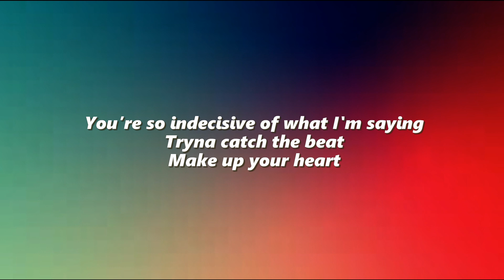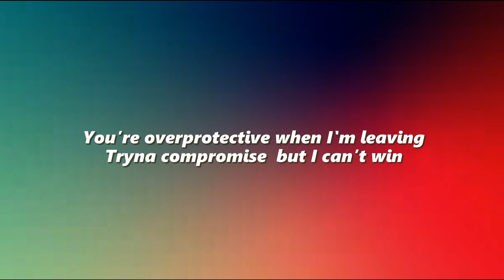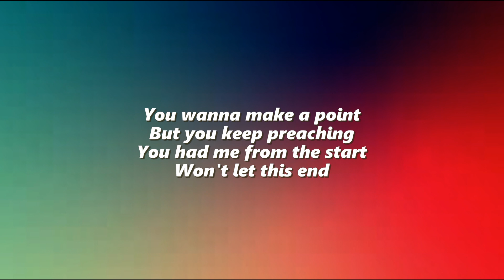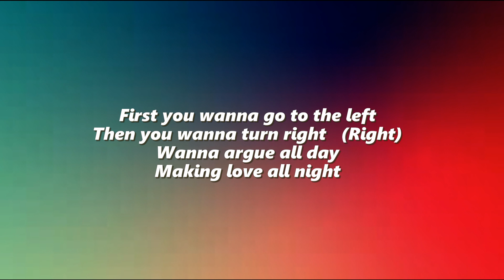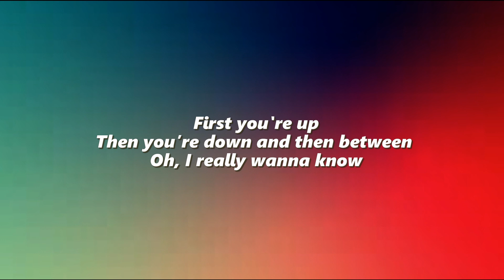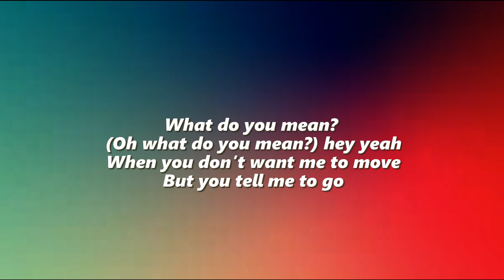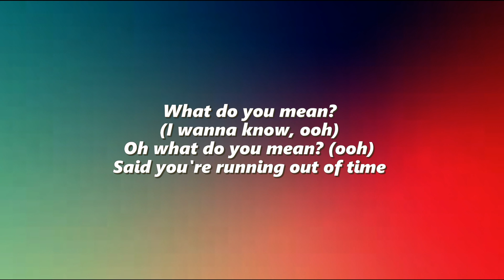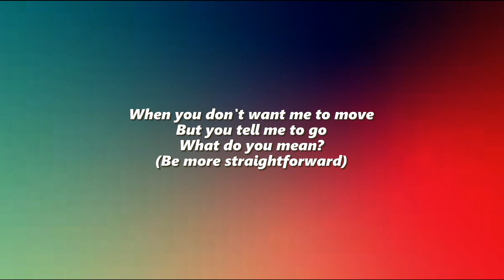Justin Bieber - What do you mean? (Lyrics)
Thanks 😊